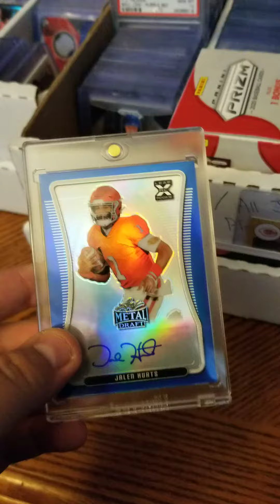Card show today. A big hit for me today. Roll Tide Roll.